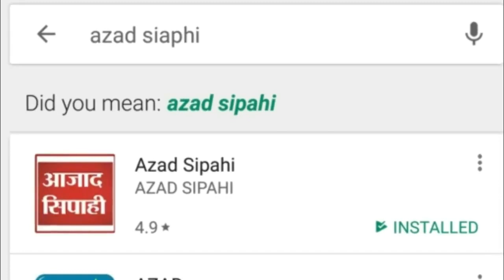1932 खतियान का जिन्न | Azad Bol |आजाद सिपाही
1932 खतियान का जिन्न | Azad Bol |आजाद सिपाही